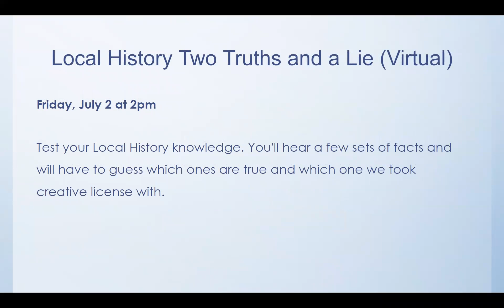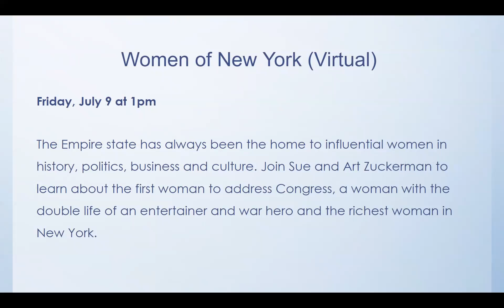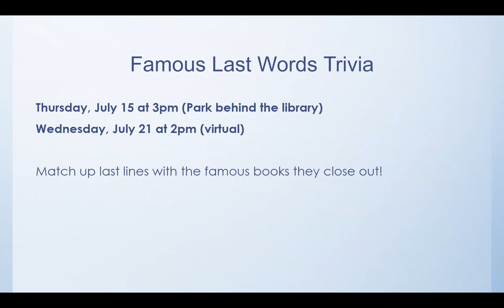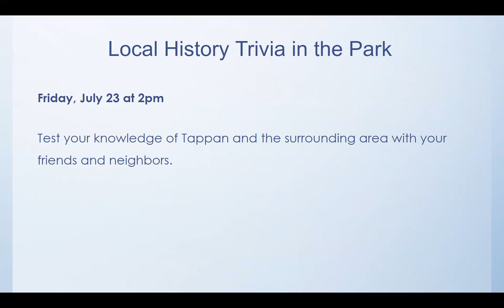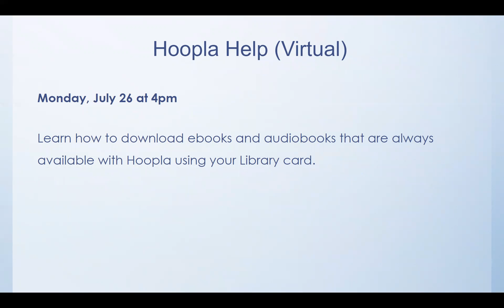July 2021 Adult Programs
Learn about the virtual and in-person adult programs offered at the Tappan Library during the month of July.